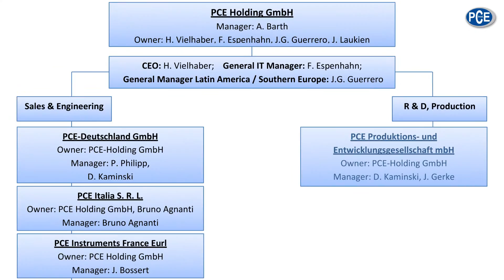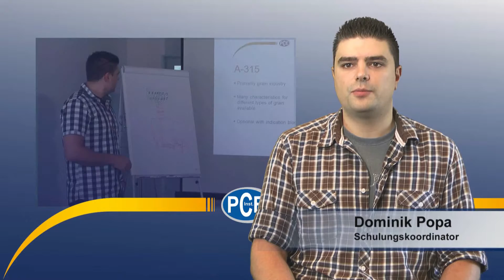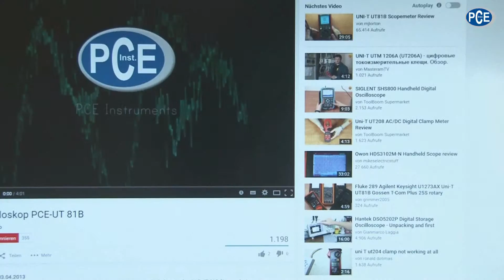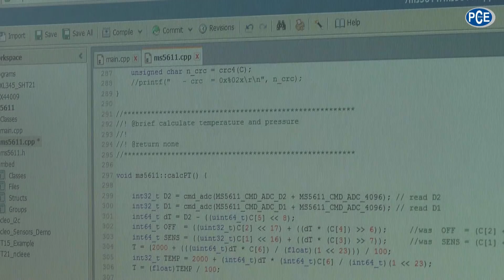Image-Video der PCE Produktions- und Entwicklungsgesellschaft mbH mit Hintergrundinformationen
Image-Video der PCE Produktions- und Entwicklungsgesellschaft mbH mit Hintergrundinformationen. Einige Mitarbeiter von PCE Instruments geben interessante Informationen des Unternehmens preis.